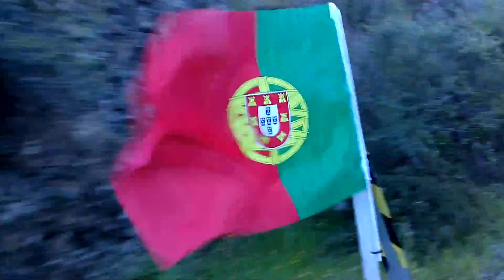UMP 300 Rail Bike na Rota dos Túneis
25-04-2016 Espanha